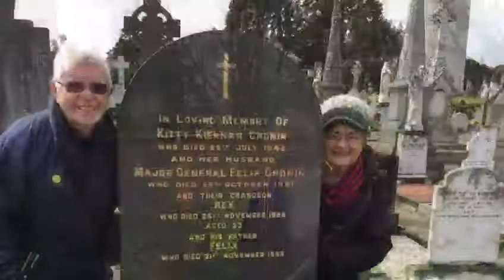Aisling's Photo Collage 1st May 2020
Aisling McCarthy's photo collage on Whats App 1st May 2020